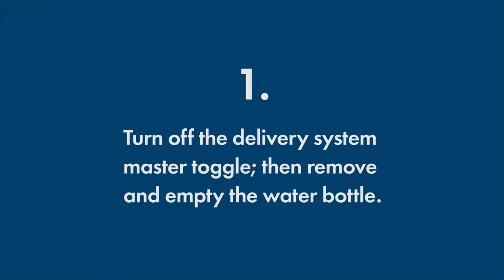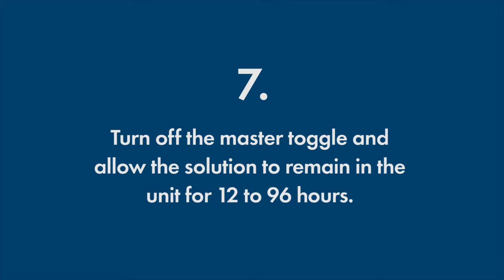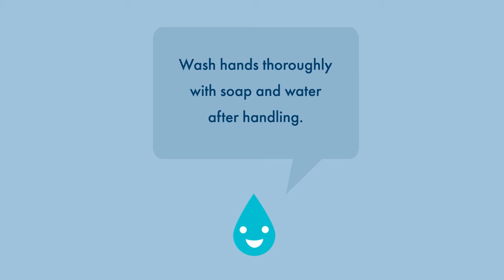Maintaining Your Dental Unit Waterlines with ICX Renew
Unwanted visitors like bacteria love to live in your dental unit waterlines. A daily waterline maintenance protocol with periodic ICX Renew™ shock treatments will help reduce these nasty microorganisms.

Watch the 12 steps to shock your dental unit waterlines.

(Product not available in all markets).